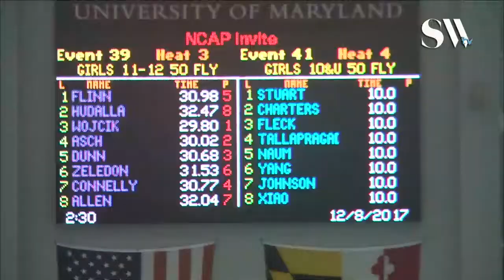Girls 11 12 50 Butterfly Timed Finals 3